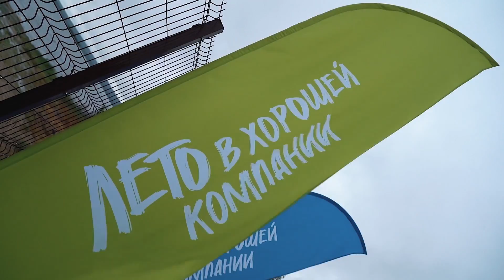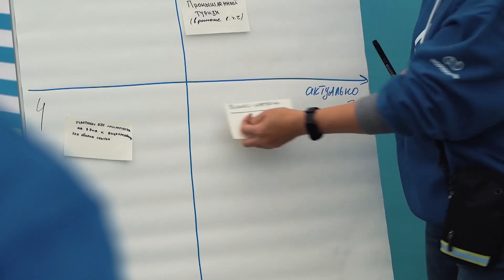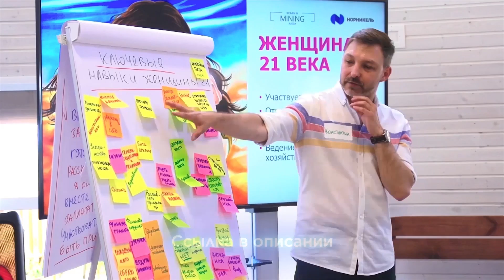Визит Михаила Мишустина в Норильск, Интервью Леонида Слуцкого, Производственные итоги